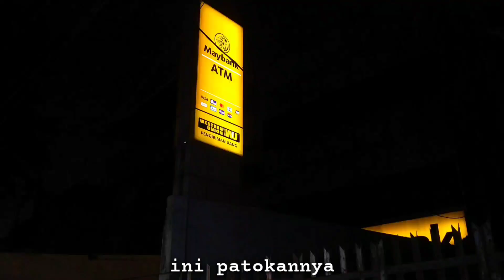NASI GORENG MAYBANK PAIMO - ASMR INDONESIAN FRIED RICE STREET FOOD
nasi goreng maybank

jl.kh mansyur jembatan 5
jakarta barat
patokan depan maybank

harga
13k s/d 25k

buka
17.00/00.00